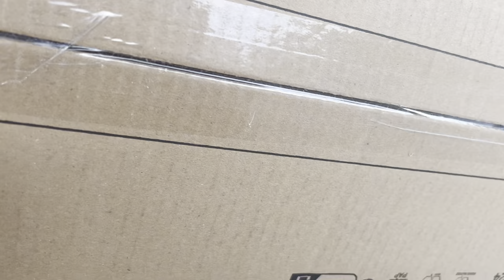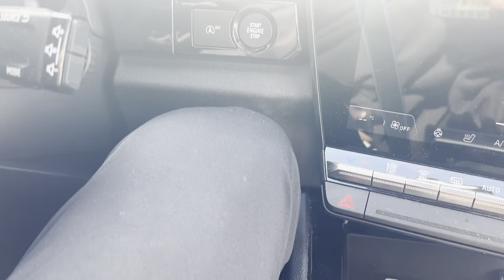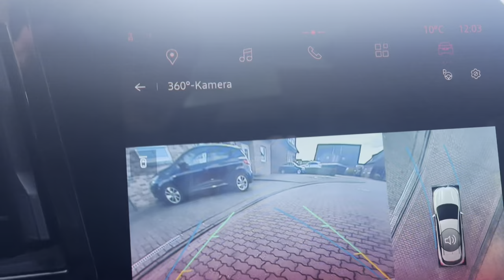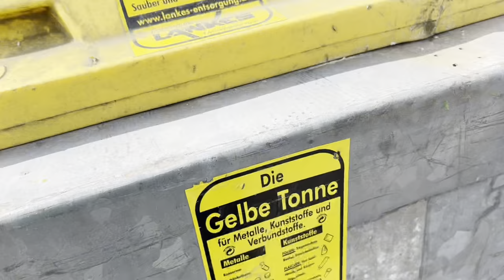FRESH NAILS 💅🏻 SHOPPEN 🛍️ & FUSSBALL ⚽️ VLOG // THERRMANN_FAM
SCHAUT JETZT BEI UNSEREN ANDEREN KANÄLEN VORBEI ❤️

➡️THERRMANN_MOM - LIVE, VLOGS, TRENDS, BEAUTY, FASHION